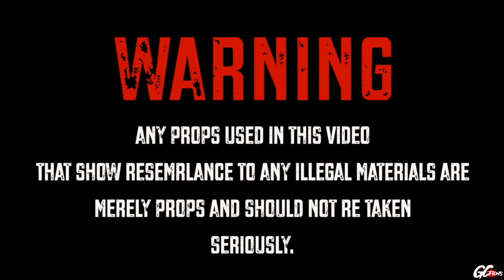RTE JU x RTE MANMAN - "EARLY MORNING" (MusicVideo) ShotBy